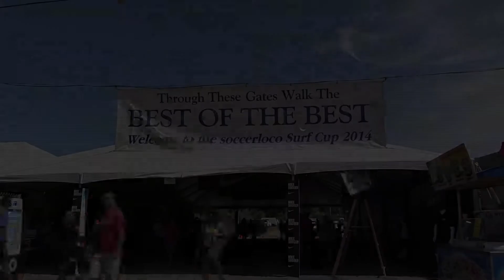ARSENAL FC BOWERS vs DOWNTOWN LVSC 99 ACADEMY GU16 SUPER HL